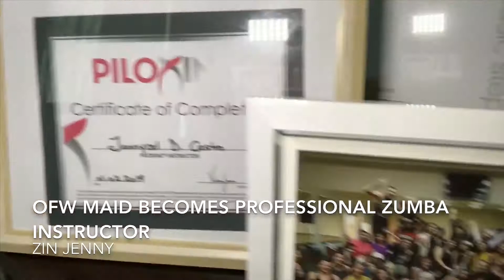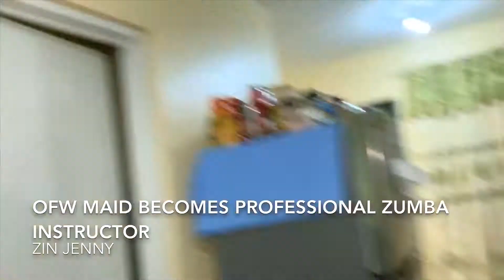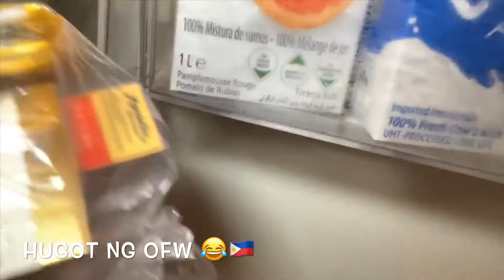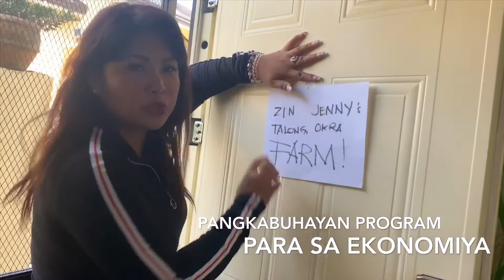OFW HOUSE RAID OF FORMER MAID NOW A ZIN FITNESS INSTRUCTOR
Check out what happened to the OFW in Riyadh to achieve her dram house.